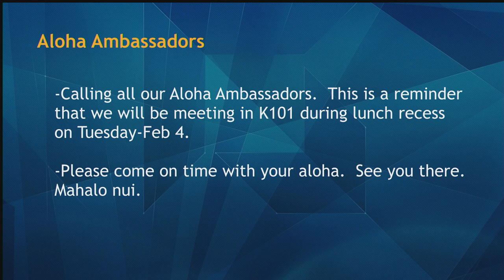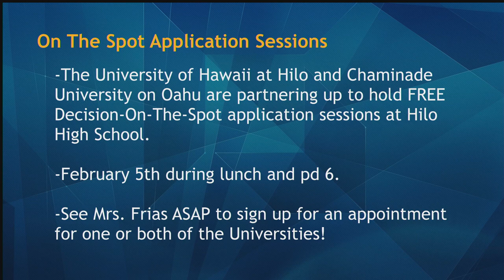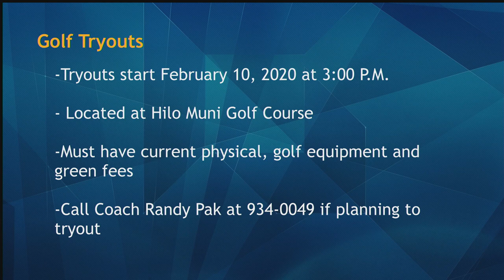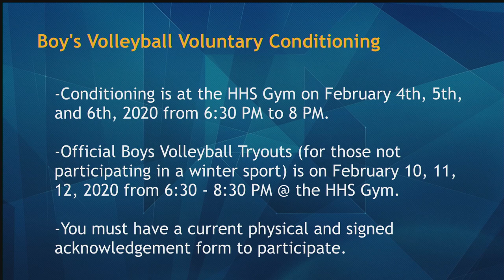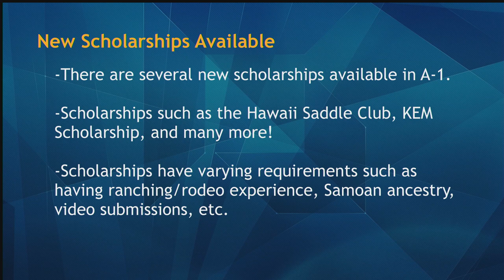02/04/2020 KVIKS TV Morning Bulletin